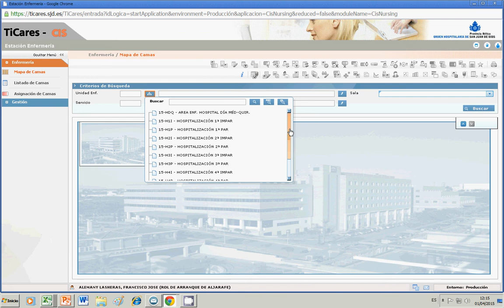TiCares_mapa de camas